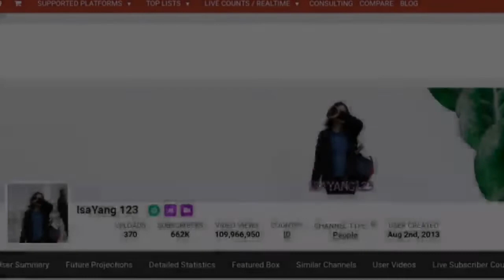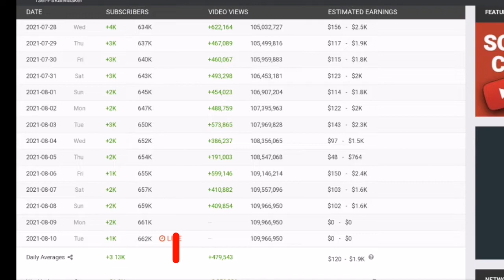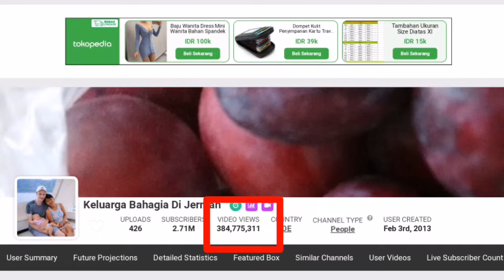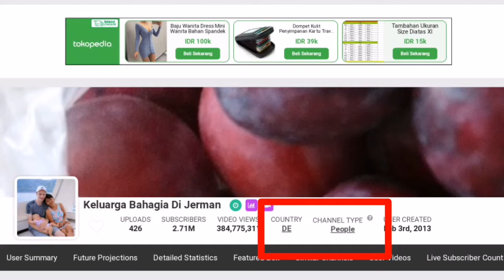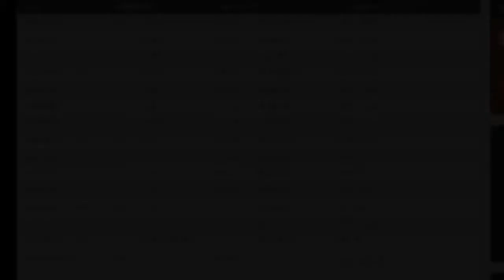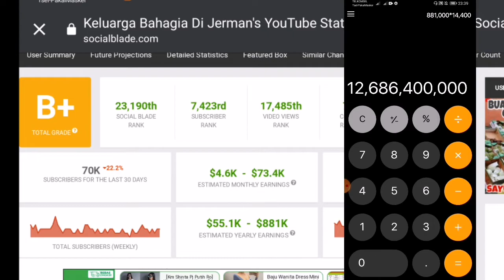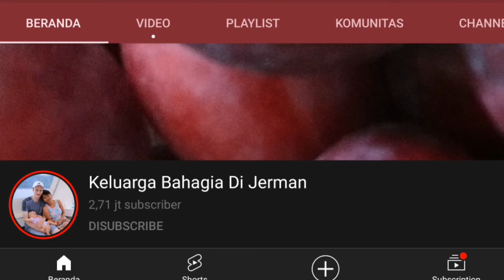Banyakan Siapa ll Gaji Youtuber Keluarga Bahagia di Jerman dan Isayang 123